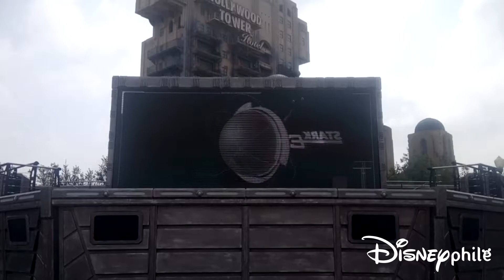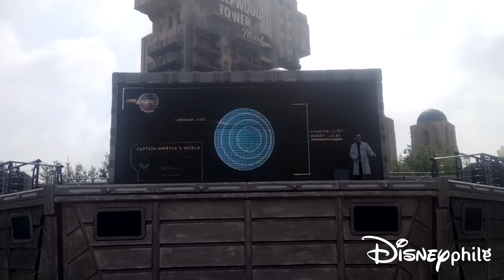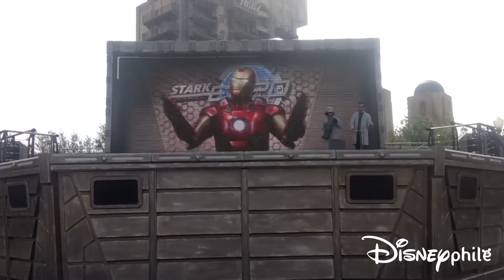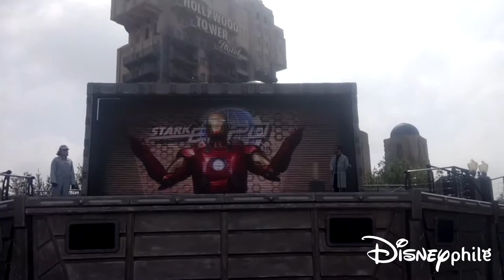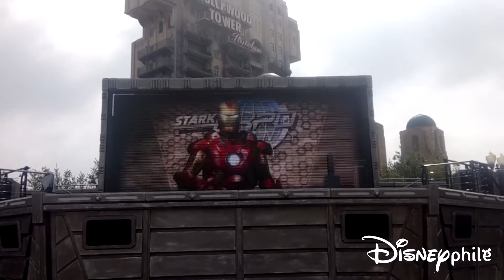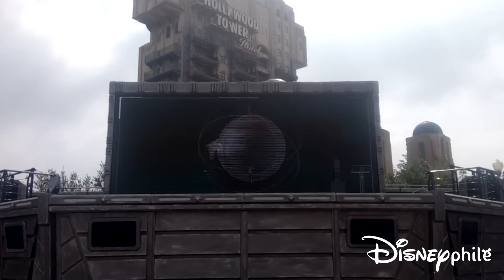Stark Expo Présente : Une Energie pour Demain ! (2018) - Disneyland Paris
Stark Expo presents: Energy for Tomorrow!